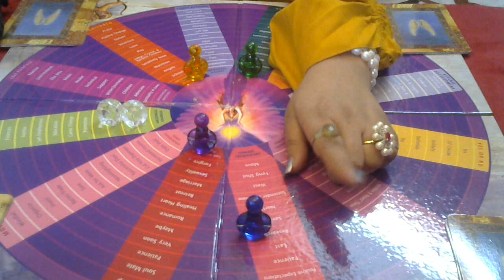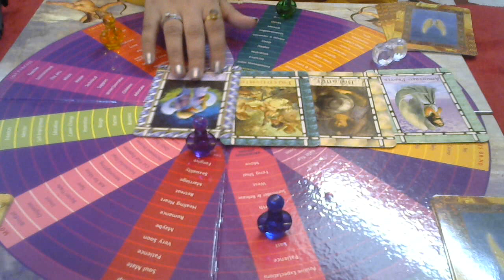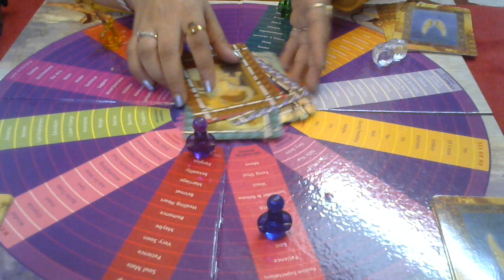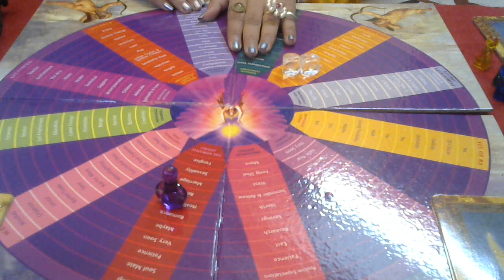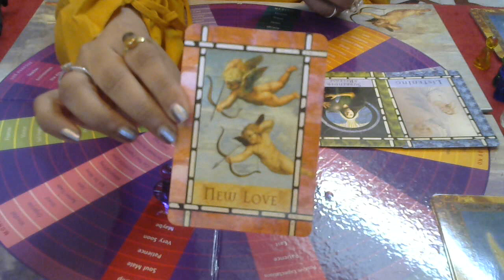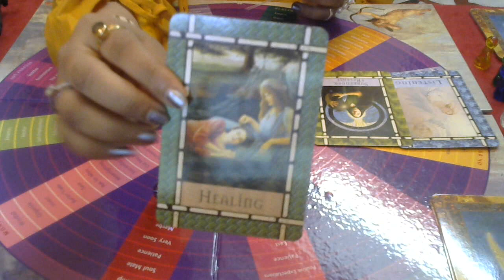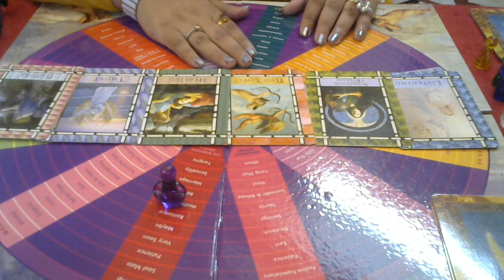ANGEL BOARD READING,ANGEL MESSAGES,HEALING,GUIDANCE,HOME,ROMANCE,CHILDREN,HEALTH THANKS TO ANGELS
ANGEL BOARD READING,MESSAGES,HEALINGS,BLESSINGS,ANGEL GUIDANCE,DIVINE LOVE ,BLESSINGS,THE MESSAGES WHICH ANGELS HAVE BEEN TRYING TO GIVE YOU AGAIN AND AGAIN THROUGH REPEATED NUMBERS,COINS,FEATHER,REPEATED WORDS ETC
PAY ATTENTION TO YOUR MESSAGES FRIENDS ,THIS IS PURELY DIVINE GUIDANCE,ITS NOT AN ACCIDENT THAT YOU ARE WATCHING THIS VIDEO .THANKS THAT ANGELS ARE GUIDING US . THS IS A GENERAL READING FRIENDS ONLY THOSE WHO HAVE ASKED FOR GUIDANCE AND PATH ARE BEING DIRECTED TOWARDS IT ,OTHERS MAY NOT FEEL CONNECTED TO IT . IF IT RESONATES WITH YOU THEN ITS SUPERB ,
gratitude ahgelguidance angelblessings tarotcards oraclecards healingcards thank you universe#divinelove#psychicreadings#numerologists#loshugrid#learning3spellcaster#aartibhatia#tarotaartibhatia#runesexpert#2020#2021#2022#2023#tarotreadinginhindi#tarotreadinginindia#besttarotreaderaartibhatia#besttarotreaderonyoutube#hinditarotreading#

you can take online ISO approved courses on
NUMEROLOGY
CHAKRA BALANCING
ANGEL HEALING

TAROT CARD READING IN HINDI  ONLINE FREE MONTHLY  MAY 2020 BEST READER PUNJAB, CHANDIGARH, JALANDHAR, DELHI , INDIA. TAROT CARDS INSPIRE ME. TAROT CARD READING IS MY PASSION.YOU CAN ASK ME QUESTIONS ALSO . MY PH NO IS 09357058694

Aarti bhatia is one of the Best Tarot Card Reader India ,you tubeand Famous World Renowned Celebrity Expert Punjab, Chandigarh , Delhi ,Mohali ,Zirakpur,Panchkula,INDIA. She offers Free , Online Daily Tarot CARD READINGS IN HINDI.Tarot reading in hindi is her passion.